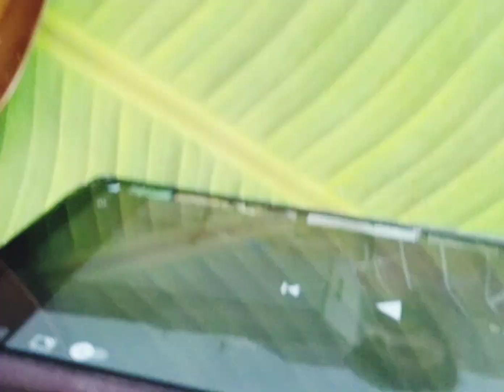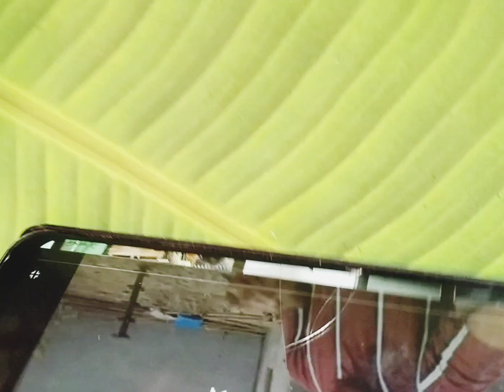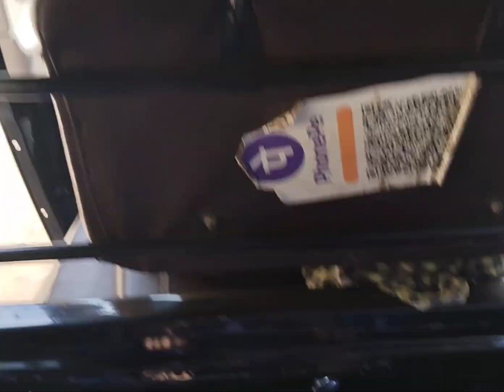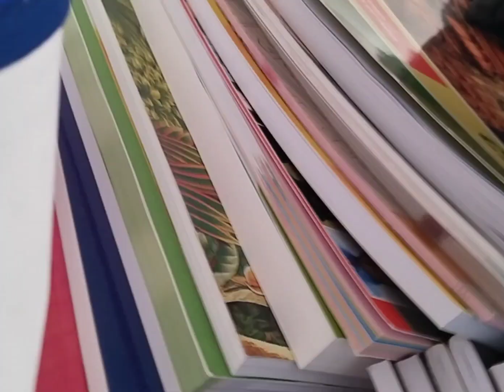ଇସ୍ କି ମସ୍ତ ପାଗ ହେଇଛି 🌦️🌦️